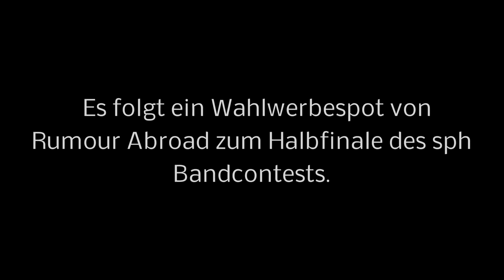Schwäbisch-Bayrische-Freundschaft | Rumour Abraod live @ Feierwerk München 24.10 15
24.10.15 SPH Finale Süd @ Feierwerk München